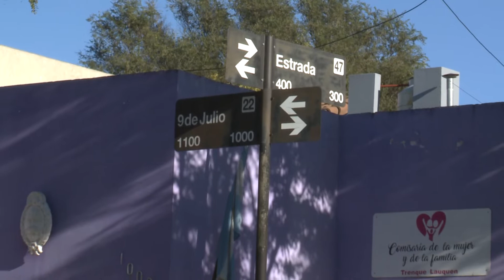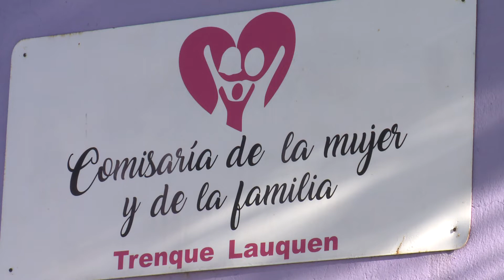Violencia de Género: en la emergencia llamar al 911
MARÍA EUGENIA CONSTANTINI - Nueva titular de la comisaría de la mujer hace un diagnóstico sobre las principales problemáticas en Trenque Lauquen, cómo denunciar y el trabajo que realizan con el equipo interdisciplinario